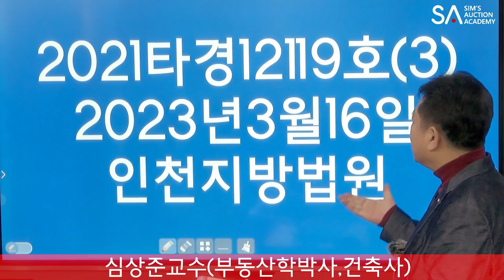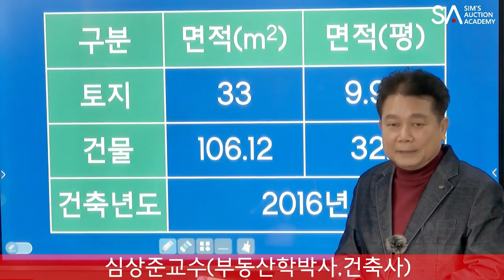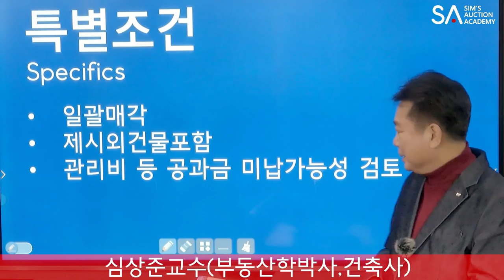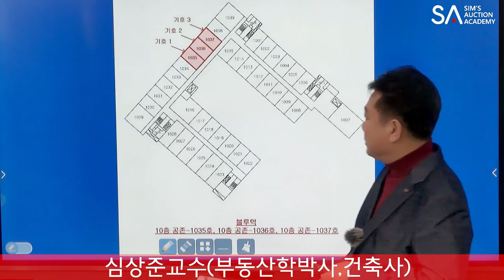[No.1196 추천경매물건]인천 검단공단내 2번유찰되어 최저가 49%인 지식산업센터 경매물건(2023.2.24.)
- 수시접수